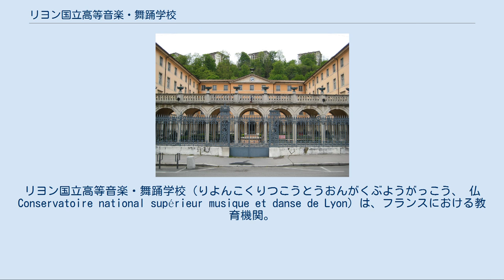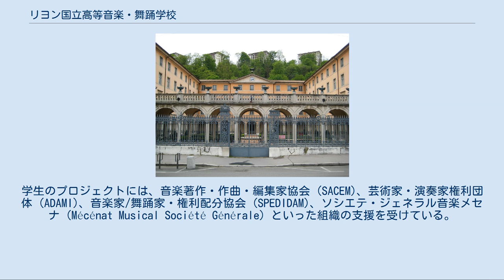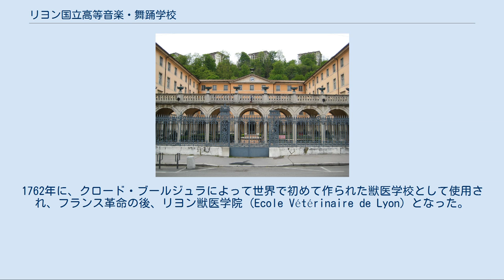リヨン国立高等音楽・舞踊学校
リヨン国立高等音楽・舞踊学校（りよんこくりつこうとうおんがくぶようがっこう、 仏 Conservatoire national supérieur musique et danse de Lyon）は、フランスにおける教育機関。
1980年、国内で2校目の音楽、舞踊のための高等教育機関として設立された。
リヨン国立高等音楽院（りよんこくりつこうとうおんがくいん、仏Conservatoire national supérieur musique de Lyon, CNSM de Lyon）とも呼ばれる。
通称は、CNSMDL（仏語での発音に基づくカナ転写は「セー・エヌ・エス・エム・デー・エル」）。
 フランス文化省 (Ministère de la Culture)、音楽・舞踊・演劇・芸能局 (DMDTS) を後見監督とする、行政的公施設法人。
 音楽家、ダンサー、バレエダンサーの養成機関としては、 パリ国立高等音楽・舞踊学校と共に国内トップクラスのひとつであり、フランス国立高等音楽院に属する。
現在の学長はピアニストのジェリー・ムティエであり、行政職員および、音楽学部長、舞踊学部長、教育学科長の補佐のもと、運営を行っている。
教員としては、180人の教授、アシスタント教授、伴奏助手を有し、管理者、技術者としては65人を有する。
学生は、音楽科に500人、舞踊科に90人を有し、在学生に占める外国人留学生の割合は、15%に上る。
教育機会として年間およそ300に及ぶ演奏会、舞台を開催し、学生、教員、招待アーティストに対し、研鑽、発表の場を与えている。
 欧州共通の交換留学制度エラスムス・プログラムに参加しており、欧州外 (モントリオール、ボゴタ、ベイルート)との共同教育プロジェクトにも参加している。
学生のプロジェクトには、音楽著作・作曲・編集家協会 (SACEM)、芸術家・演奏家権利団体 (ADAMI)、音楽家/舞踊家・権利配分協会 (SPEDIDAM)、ソシエテ・ジェネラル音楽メセナ (Mécénat Musical Société Générale) といった組織の支援を受けている。
国際プロジェクトに関しては、国および地域圏のコンベンションセンターおよび文化・コミュニケーション省、地域文化行政局 (DRAC)(ローヌ＝アルプ地域圏)の支援を受けている。
 リヨン国立高等音楽・舞踊学校の専門教育の第一義は、国内外の様々なコンクールに耐えうる明日の音楽家育成である。
教育課程は2段階から構成されており、 三年間の第一課程を修了した場合、音楽またはダンスの国家高等専門研究資格 (DNSPM/DNSMD) が支給される。
2年間の第二課程は、修士に相当する。
 学科は以下の10の学科から構成される。
 2008年のリヨン国立高等音楽・舞踊学校に当てられた予算は年間11,048,054ユーロであり、演奏会、舞台、音楽・舞踊の学科の運営に当てられた補助金は9,632,911ユーロに上った。
 リヨン旧市街の北、9区内に位置する。
 この歴史的建造物は、元々、建築家シャブロルによって16世紀半ばに設計されたキリスト教の集会施設であり、17世紀にはサンテリザベート修道院と呼ばれていた。
1762年に、クロード・ブールジュラによって世界で初めて作られた獣医学校として使用され、フランス革命の後、リヨン獣医学院 (Ecole Vétérinaire de Lyon) となった。
1988年に、改修、増築を経て、リヨン国立高等音楽・舞踊学校の校舎となった。
 {{WikidataCoord}} – 座標データがありません